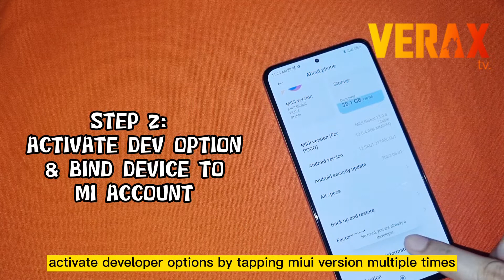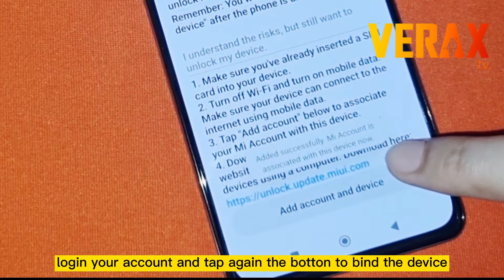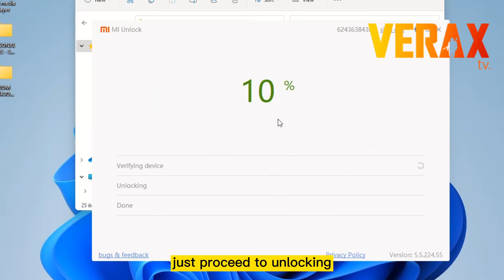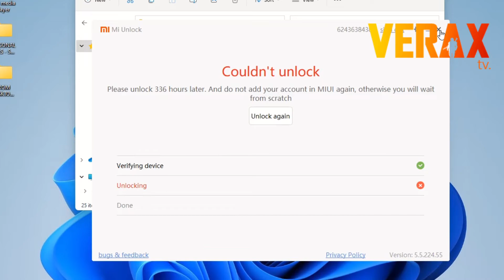POCO F4: Unlocking Bootloader in 3 easy steps | Part 1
Hi Guys! This is the first part of the bootloader unlocking of the Poco F4.

Here are other related Poco F4 (munch) contents you might want to check: